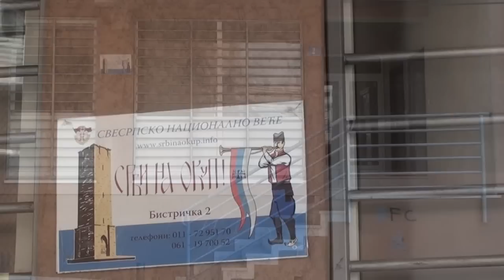Слава библиотеке "Света Јелисавета"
Беоргад, 18. јул 2015. год. У просторијама библиотеке "Света Јелисавета" свечано је прослављена прва слава библиотеке. Слави су присуствовали чланови организације који су допринели стварању вредног библиотечког фонда. Јм. Дамјан је, како доликује, свечано обавио чин резања славског колача и благосиљања жита.